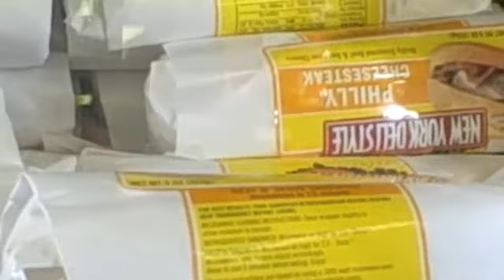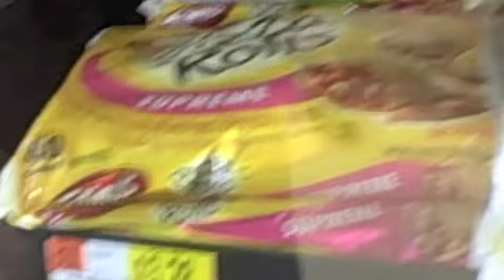Wal-Mart Revelations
Brian Curry, Dan Torres, and Corie Hlavaty entered Wal-Mart on April 22, 2011.  This visit took place after a day of research--the trio were attempting to prove that food prices were highest in urban areas (due to varying factors), thus leading to an increase of purchases of affordable fast food.  This data was meant to support the idea that lower-income Americans have higher obesity rates, but it did not pan out as expected.  The prices for grocery store food were relatively stable between urban and suburban environments (and often suburban prices were a bit higher).
     The trip to Wal-Mart made clear one idea the group had not thought about: convenience, and its effect on people's choices.